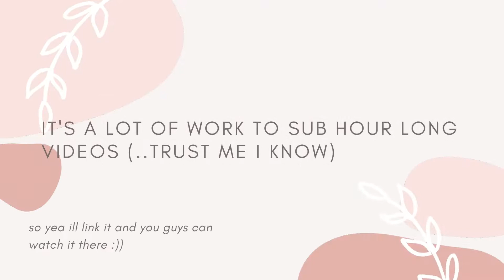[ENG SUB] WJSN IDOL LIVE SCHOOL + ANNOUNCEMENT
WJSN IDOL LIVE SCHOOL with ENG SUBS [FULL]

**uploads will be slower because of school. thank you for understanding!